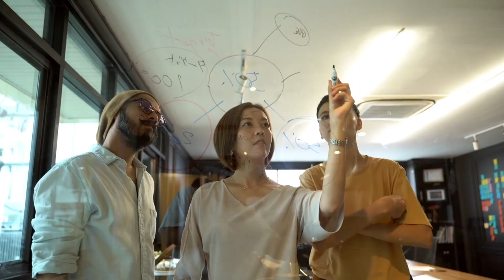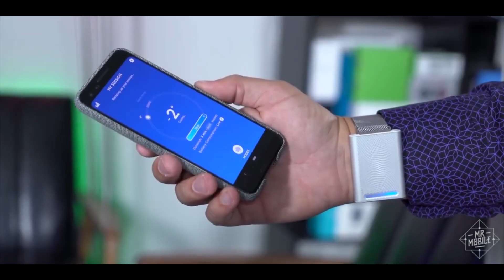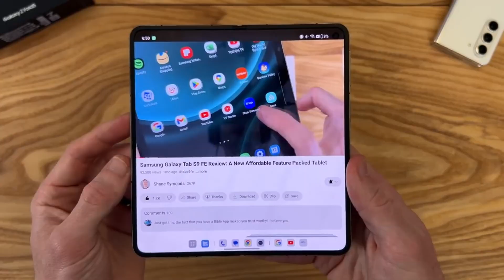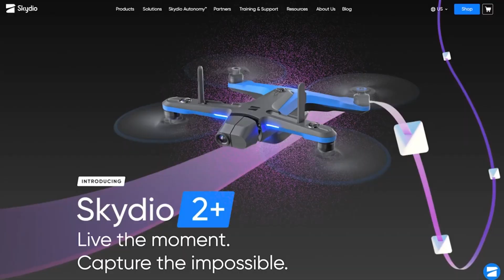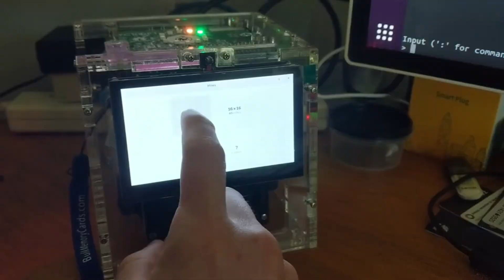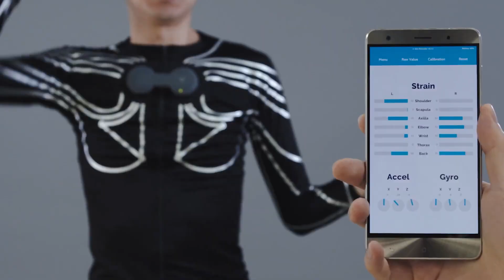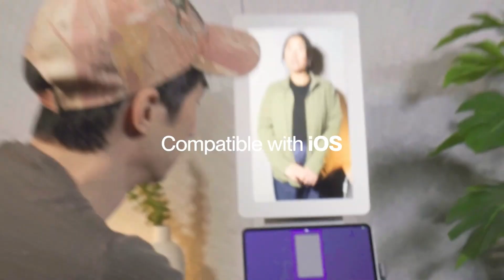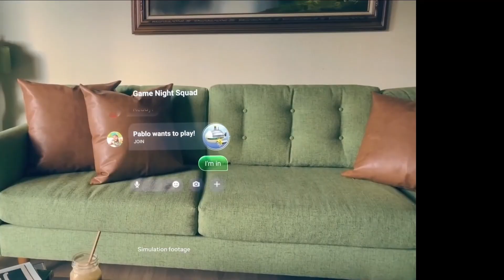10 Mind-Controlled Gadgets That Are Changing Everything in 2025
Technology is evolving at a speed we can barely keep up with—and in 2025, innovation is not just about convenience; it’s about revolutionizing how we live, work, and play. In this video, we’re unveiling 10 mind-blowing futuristic gadgets already here and ready to become a part of your life.

Here’s what you’ll discover:
• The smartwatch powered by body heat 🔥

• Foldable phones that actually work 📱
• AR glasses that translate signs in real-time 👓
• A drone that’s smarter than your camera crew 🚁
• And even gadgets you control with your mind 🧠

If you're a tech enthusiast, an early adopter, or just love the thrill of seeing what’s next, this video is tailor-made for you.

These inventions are already here—and they’re changing everything. Whether you're a tech lover or just curious about the future, you don’t want to miss this.

These aren’t just flashy gadgets—they're tools designed to make life easier, more efficient, and more connected. Whether you’re a remote worker, fitness buff, traveler, creator, or someone who just loves new tech, there’s something here for you. From self-powering wearables to holograms you can touch, the future isn't just coming—it’s here.

💬 Comment your favorite gadget below!